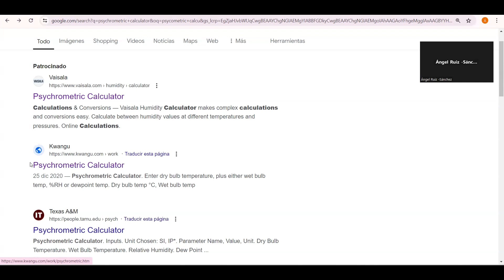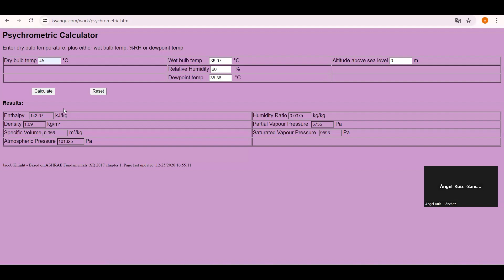Cálculo de entalpia del sistema aire-agua para secado y humidificación. EGELPLUSIQUIM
Se muestra una aplicación gratuita para calcular la  entalpia del sistema aire-agua para secado y humidificación